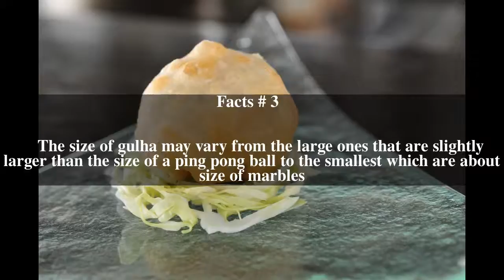Gulha Top # 5 Facts